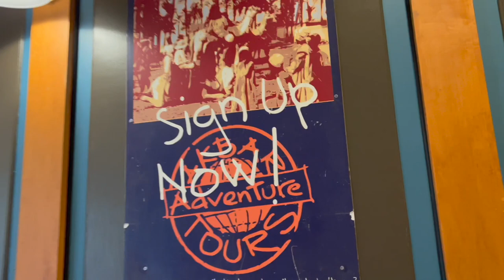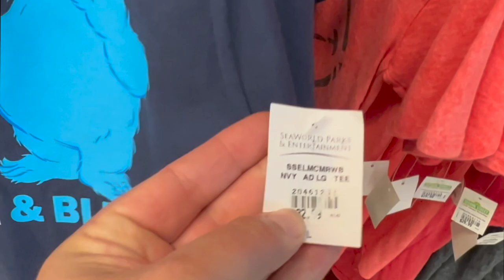Busch Gardens Scary and Merry 2023. Howl O Scream 2023 preview.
Busch Garden's had this event where you can walk through one of the haunted houses in July and meet Santa for Christmas in July. They called it Scary and Merry, so I had to go and made you this video. Enjoy.